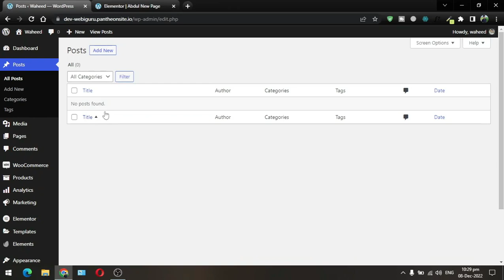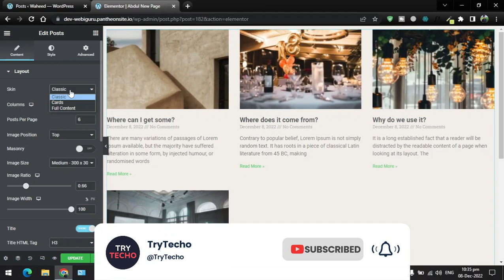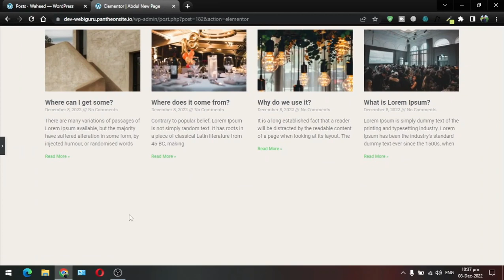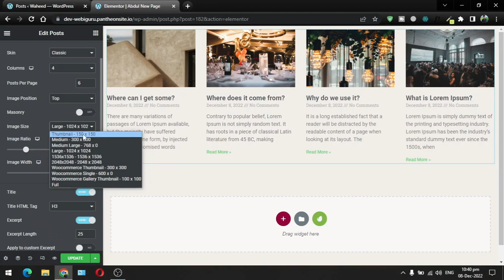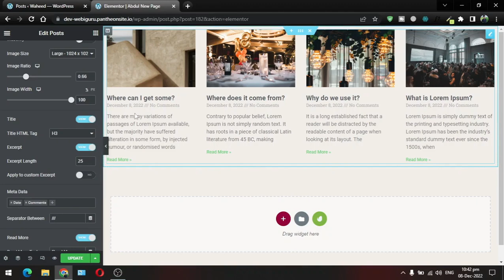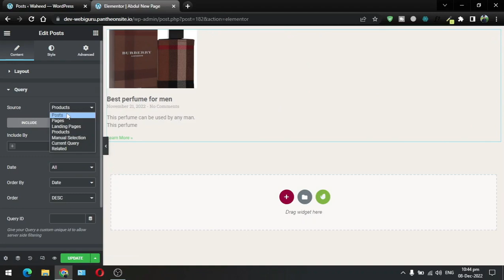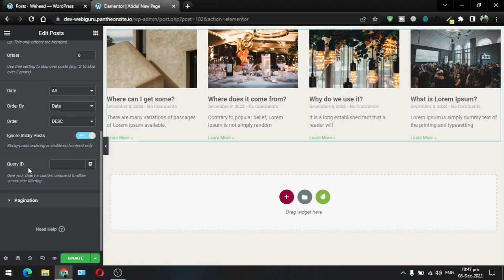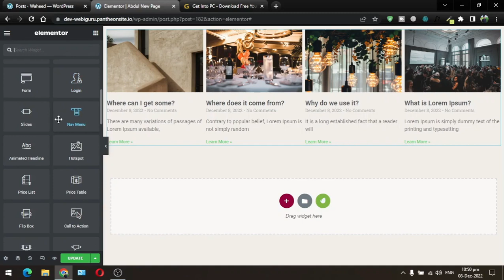Lecture 35 | Elementor Pro can manage your posts - Pro Posts widget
In this video, we will learn how we can use the pro widget of Elementor which is the Posts widget. This widget helps us to manage and design our WordPress posts.